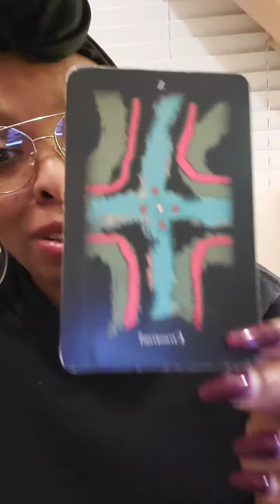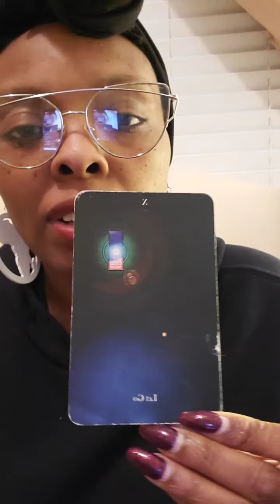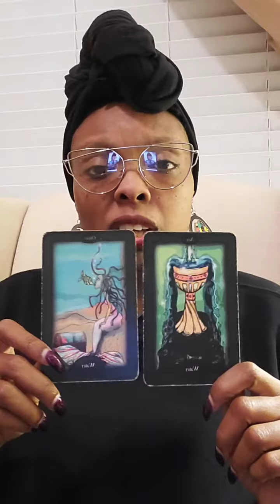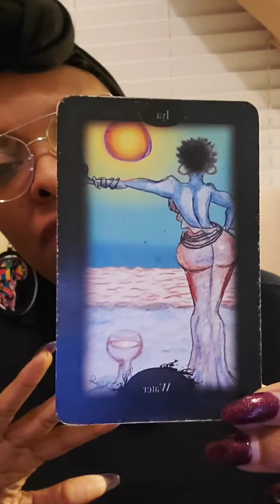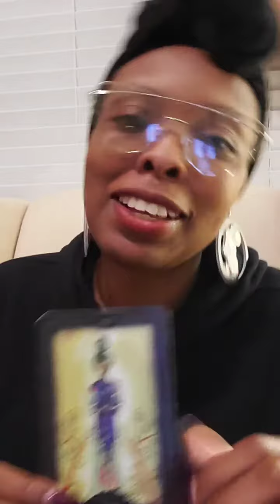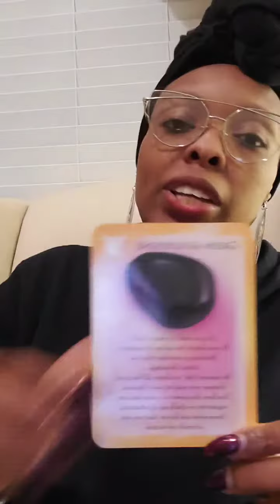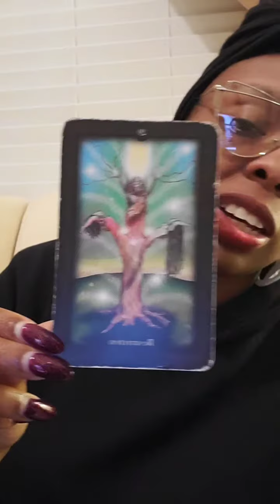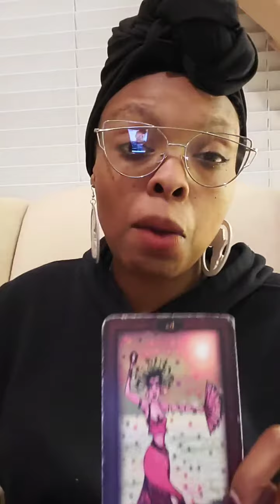Full moon readings Saturday